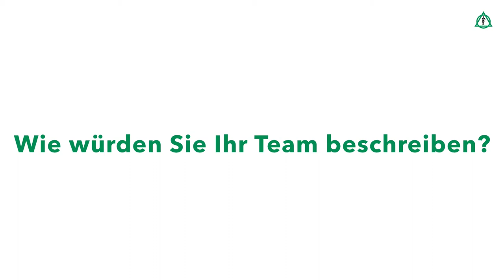Arbeiten im Funktionsbereich OP & Anästhesie: Funtionsdienst OP | Asklepios Klinik Barmbek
Wie setzt sich das Team des OP Funktionsdienstes zusammen? Wie gestalten sich die Arbeitszeiten? Was muss ich im Rahmen der Bewerbung beachten? Christiane Schilling, Funktionsdienstleitung des OP-Funktionsdienstes, stellt die Arbeit in ihrem Bereich vor und beantwortet die häufigsten Fragen von Bewerber:innen.